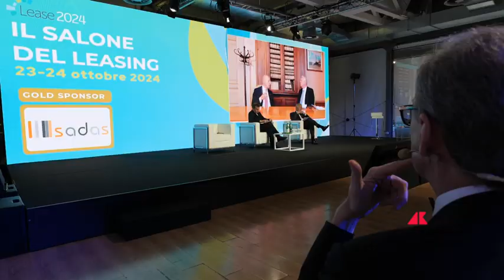Salone del leasing, Mescieri (Assilea): “Leasing riflette lo stato degli investimenti. Viviamo un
“Il leasing riflette lo stato degli investimenti: quando le imprese investono va bene, quando gli investimenti ristagnano, ristagna anche il leasing. Questo è il momento che stiamo vivendo. Il mio auspicio è che il leasing riesca a superare le attuali sfide”. Sono le parole di Carlo Mescieri, presidente di Assilea, l’Associazione italiana del Leasing che ha organizzato, presso il Magna Pars Event Space di via Tortona a Milano, il Salone del Leasing 2024. L’evento, sin dall’edizione 2018 è diventato punto di riferimento nazionale sui temi del settore e del finanziamento alle PMI.